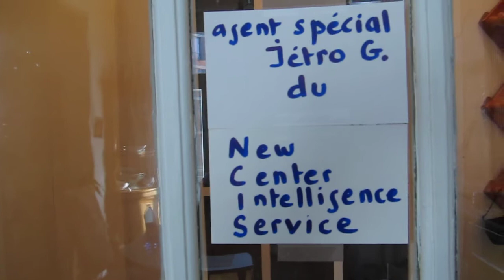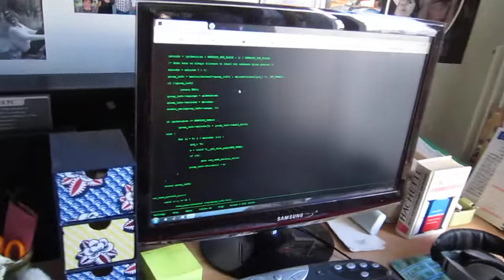NCIS contre hacker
Le célèbre hacker Teror Caskor (dont le véritable nom est Boris Virov) a été démasqué et interpellé par le NCIS (New Center Intelligence Service)